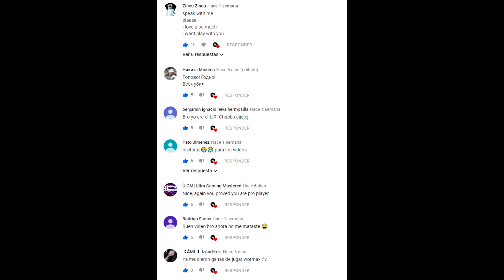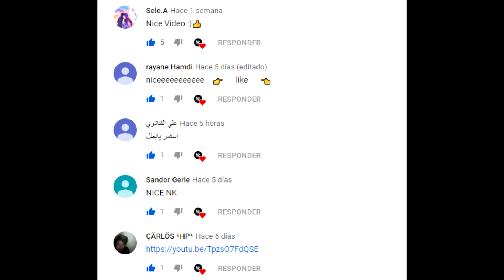Wormax.io Best Kills #71 - [CF]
Hello everyone ! I am a Peruvian boy and I play Wormax.io ))
Привет всем! Я перуанский, и я играю Wormax.io ))

😍 ► Clan [CF] ◄ 😍

😍Play Wormax.io, wormax.io is online multiplayer io game. Control your worm as it swim around the screen, eat shiny orbs to get bigger, don’t run into other players. Collect cool power-ups as you swim along. Try to become the largest worm on the server. Sign up to team up with your friends and play together. Your goal in the game is to make your worm as long as you can. To do that, you need to collect food on the map avoiding running into other worms.You can invite friends to the game by sending them your personal link (you have to be registered to do that).Once registered, you will receive essence based on your performance in each game session, and you will also get access to Rating, Shop and Premium.

😍Музыка/♫ Music ♫

😍Thank you for always being present in my video and for the 9 thousand subscribers😍
😍Gracias por estar siempre presentes en mi vídeo y por los 9 mil suscriptores😍